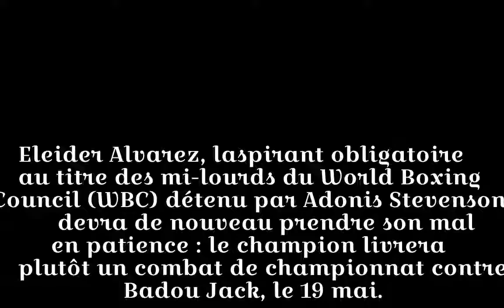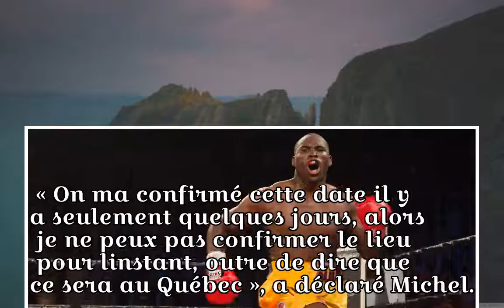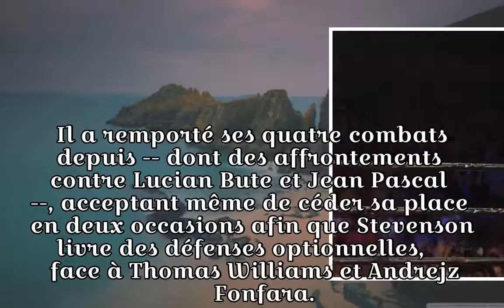Adonis Stevenson défendra son titre contre Badou Jack